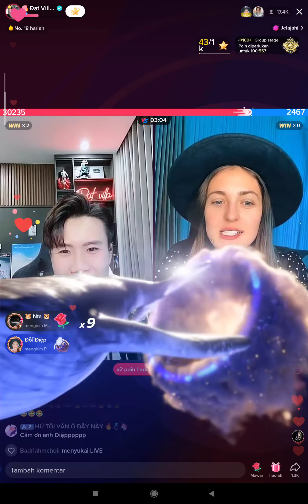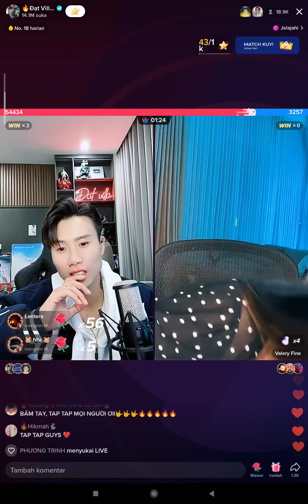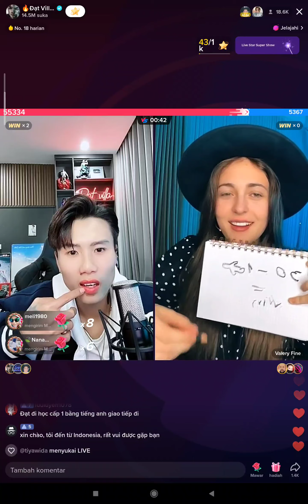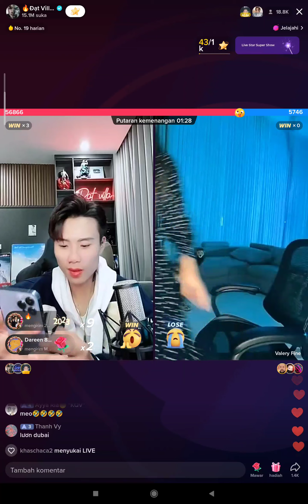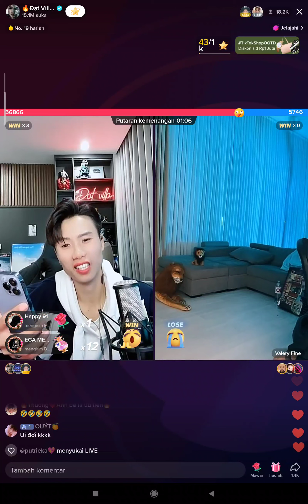PK Dat Villa